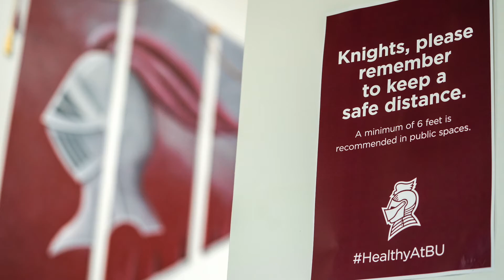Dr. Donovan welcomes back the Bellarmine community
Bellarmine University's president Dr. Susan Donovan welcomes back the Bellarmine community for the fall 2020 semester.